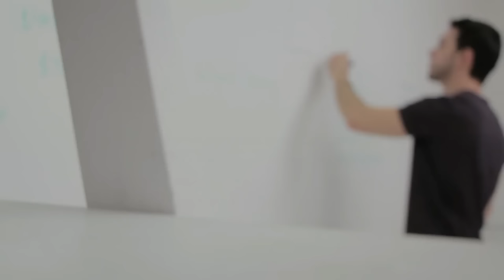Personality development कैसे कर सकते है | Top Motivational and success tips | Hindi thoughts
Namashkar dosto
Aaj ki Personality development कैसे कर सकते है
me aap dekh paynge ki aap kaise apne aap ko sudhar sakte hai.. kaise beautiful dikh sakte hai